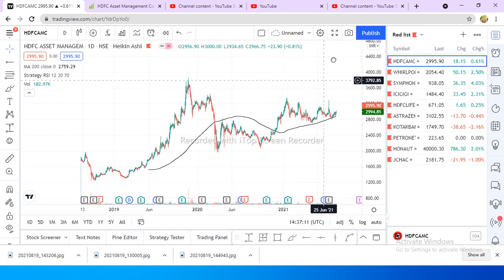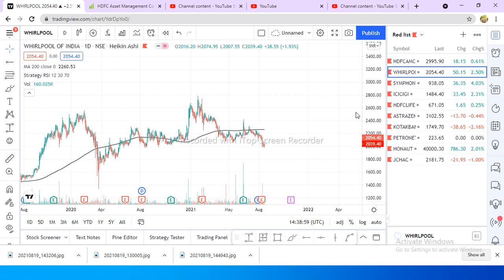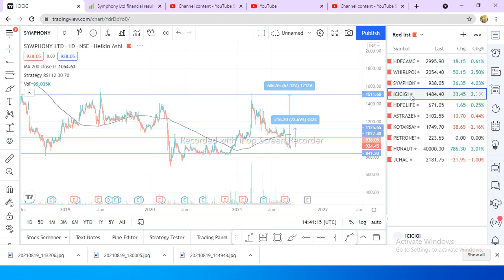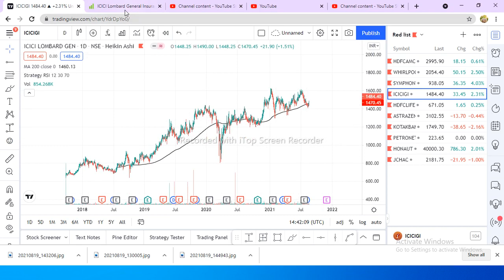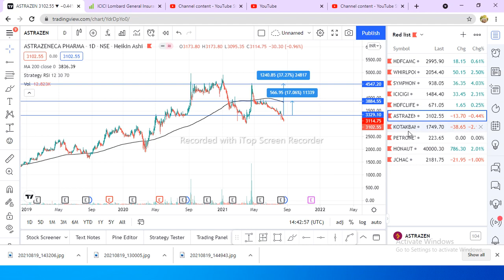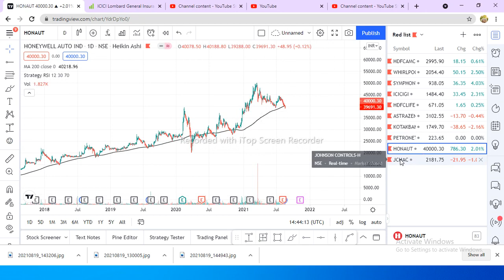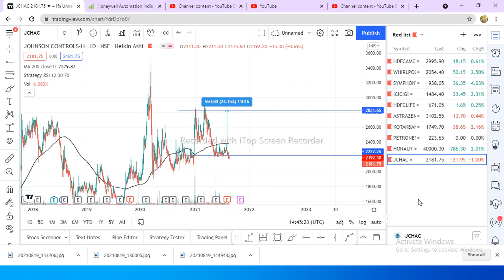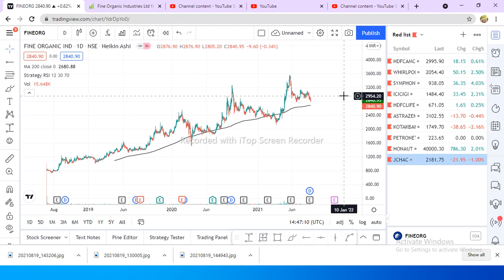Don't Sell this Stocks | don't sell multibagger stocks | When To Sell Stocks | swingtradesks|swing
Multibagger,
Positional Trading
Technical Analysis